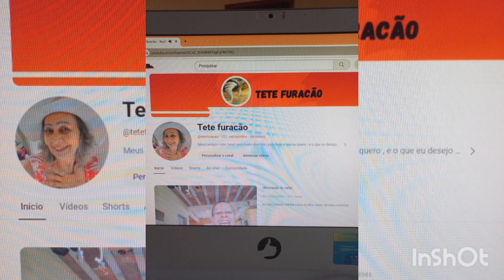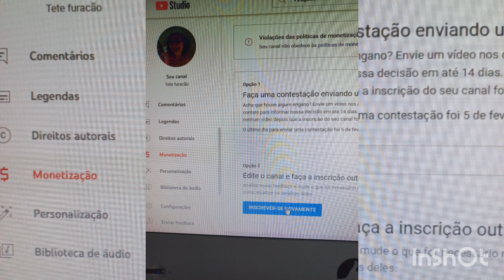monetizada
muito feliz por monetizar o canal da @tetefuracao

contato para monetizar canais 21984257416